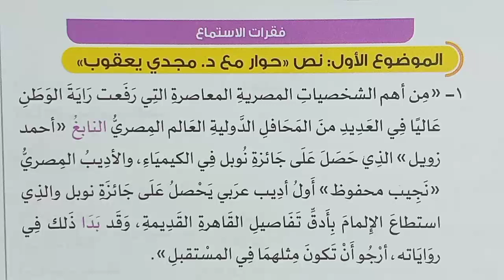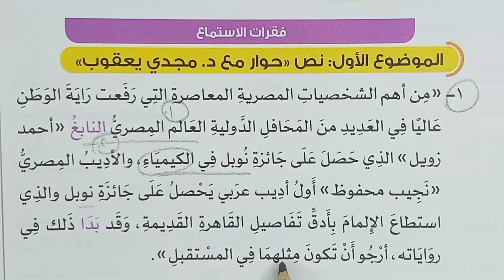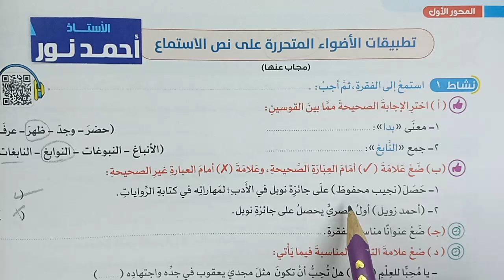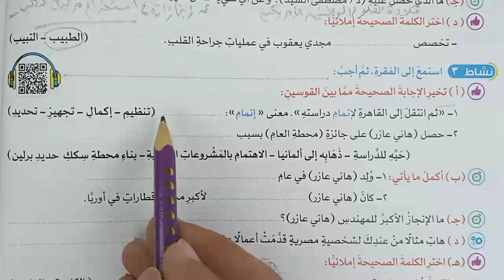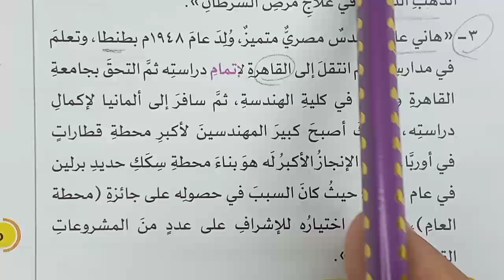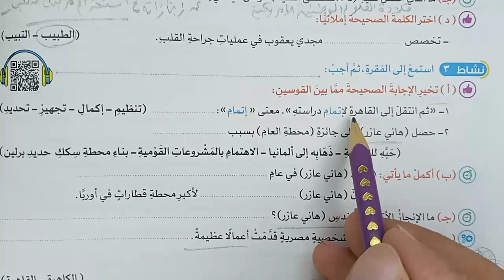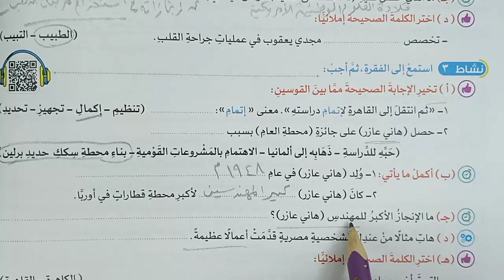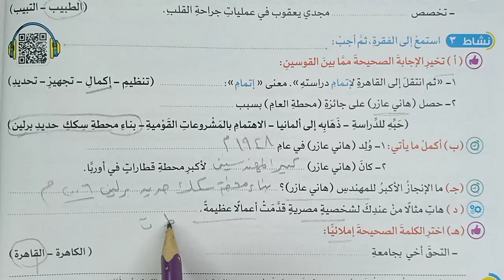صف رابع ابتدائي| حل تطبيقات متحررة (حوار مع د.مجدي يعقوب) الأضواء2025 | نص استماع لغة عربية| ترم أول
الصف 4 الرابع الابتدائي اللغة العربية  لغة عربية 8 حل تطبيقات الأضواء المتحررة.. حل أنشطة الأضواء حوار مع د.مجدي يعقوب نص استماع طبيب قلب مصري أسوان سابقا: شرح حوار مع د.مجدي يعقوب نص استماع طبيب قلب مصري عالمي أسوان محور1أكتشف ذاتي موضوع1وطني فصل أول الأضواء 2025 شرح وحل أسئلة نشاط تطبيقي على القواعدالإملائية والخط وتوجيهات لتحسين الخط  .. شرح وحل تدريبات أنشطة الأضواء على ما سبقت دراسته 2 القواعد الإملائية مراجعة شاملة .. شرح وحل أسئلة نشاط تطبيقي على القواعد النحوية مراجعة شاملة ما سبقت دراسته   شرح وحل تدريبات أسئلة أنشطة الأضواء على ما سبقت دراسته1 - شرح وحل تدريبات وأسئلة تقييم تشخيصي مراجعة شاملة على ما سبقت دراسته محور1 موضوع1 فصل دراسي أول الأضواء 2025 صف 4 رابع ابتدائي لغة عربية ...  شرح وحل أسئلة اختبار الأضواء نصف الشهري ل شهر أكتوبر اختبارتكويني  - شرح وحل تدريبات نموذج كتابة لافتة مصورة تعبير كتابي  حل أسئلة اختبر نفسك محور1 من أكون الحياة الصحية موضوع1 جسمي السليم فصل دراسي أول الأضواء2025 أسلوب الأمر فعل الأمر أساليب وتراكيب حل أسئلة تدرب..  ..حل أسئلة اختبر نفسك على قصة .. شرح وحل تدريبات أسلوب النهي لا الناهية أساليب وتراكيب.. شرح وحل أسئلة تدرب على التاء المفتوحة والمربوطة والهاء لاحظ وتعلم .. شرح على قصة استماع حل تدريبات تقييم تشخيصي تقييم الأضواء تدريبات .. أسئلة تدرب على ما سبقت دراسته مراجعة لاحظ واكتشف شرح مراجعة عامة على ما سبقت دراسته قواعد نحوية إملائية الفصل الدراسي الأول كتاب الأضواء2025

نقدم لحضراتكم محتوى تعليمي متميز للمرحلة الابتدائية.. نتمني دعمكم❤️☺️ يشرفنا اشتراكك في القناة والإعجاب بالفيديو❤️ لأننا نهتم.. اكتب رأيك أو اقتراحك في التعليقات، نحن في انتظار ملاحظاتك!

لغة عربية شرح وحل تدريبات وأسئلة اختبر نفسك قصة استماع محور1من أكون موضوع 2 أهتم بنفسي .. لغة عربية 14  اختبارالأضواء نصف الشهري تقييم تكويني لغة عربية.. نموذج اللافتة تعبير كتابي كتابة اللافتات .. نشيد قراءة متحررة 💪  ضمائر المخاطب.. نص معلوماتي  .. اختبر نفسك قصة قراءة متحررة  - لاحظ واكتشف - مراجعة على ما سبقت دراسته الفصل الدراسي الأول كتاب الأضواء2025 .. مراجعة على ما سبقت دراسته الصف الابتدائي .. صف ابتدائي لغة عربية

👈   🎤  شاهد وهتستفيد 💪

أنت تشاهد محتوى مجاني بذلنا فيه وقتا ومجهودا كبيرا، تقدر تساعد وتدعم القناة حتي نستمر ونقدم المزيد عن طريق فوري وفودافون كاش على رقم: Vodafone cash : 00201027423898

تابعوا كل جديد عبر قناة واتساب:
قناة روائع المعرفة التعليمية .. شرح وحل تدريبات اللغة العربية لجميع المراحل التعليمية ابتدائي إعدادي ثانوي

صف رابع ابتدائي
عربي
منهج مادة اللغة العربية
اللغة العربية
أستاذ أحمد نور عربي
الأستاذ أحمد نور لغة عربية
مستر أحمد نور عربي
محاضرة التأسيس
القراءة
القصة
المراجعات النهائية
النحو
أولى ابتدائي
ليلة الامتحان
مراجعات شاملة لغة عربية
مراجعات عربي
مراجعات لغة عربية
مراجعة عربي
نحو
كتاب الصف الأول الابتدائي
النحو

شرح وحل تدريبات:
► نقدم لحضراتكم محتوى معرفي لغوي ديني وشروحات ومعلومات تثقيفية بشكل مبسط، وحل أسئلة وتدريبات: المواد التعليمية وبخاصة مادة اللغة العربية والتربية الدينية للتعليم العام والأزهري لجميع الصفوف الابتدائية والإعدادية والثانوية وكذلك لكل الراغبين في المعرفة والمعلمين وأولياء الأمورو الطلاب والتلاميذ ونقدم كذلك مواد الدراسات الاجتماعية والعلوم والرياضيات ومراجعات شاملة ونماذج الامتحانات الاسترشادية السابقة والامتحانات الشهرية، مرحبًا بكم في قناتكم: روائع المعرفة التعليمية مع الأستاذ أحمد نور  Masterpieces of knowledge with Mr. Ahmed Nour ويسعدنا اشتراككم في قناتكم بالضغط على: زر اشتراك وزر الجرس (🔔)، والإعجاب بالفيديو ومشاركته؛ ليصلك كل جديد.